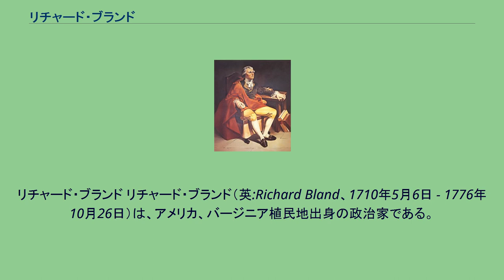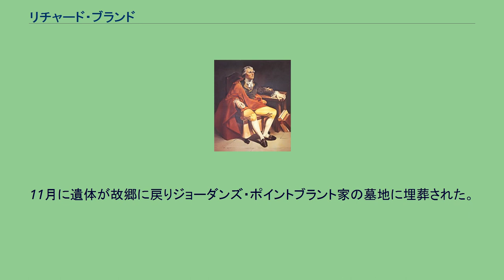リチャード・ブランド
リチャード・ブランド リチャード・ブランド（英:Richard Bland、1710年5月6日 - 1776年10月26日）は、アメリカ、バージニア植民地出身の政治家である。
ブランドはバージニア植民地議会議員を長く務め、1774年と1775年は大陸会議代表となった。
アメリカ独立戦争の前の植民地における思想形成に貢献したことで、アメリカ合衆国建国の父の一人に数えられる。
ブランドの祖父セオドリック・ブランド (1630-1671) は最初にバージニアに移民した世代の主要な家父長の一人であり、多くの係累を持っていた。
セオドリック・ブランドがロンドンからバージニアに移民したのは1653年であった。
セオドリックはジェイムズ川の堤にバークレー・プランテーションを創立した。
セオドリックはバージニア植民地議会議員を数期務め、1660年には議長になった。
この年、リチャード・ベネット知事の娘アンと結婚した。
アンは1688年に死んだが、3人の息子、セオドリック (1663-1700)、リチャード(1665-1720)、ジョン (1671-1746)を育てた。
2番目の子リチャードがリチャード・ブランドの父である。
父のリチャードは川を遡り、現在のプリンス・ジョージ郡ジョーダン・ポイントの近くにジョーダンズ・ポイント・プランテーションを創設した。
最初の妻はメアリー・スワンであったが、子供に恵まれないまま死んだ。
1702年に2度目の妻エリザベス・ランドルフと結婚し、5人の子、メアリー、エリザベス、リチャード、アンナ、セオドリックを設けた。
父も植民地議会議員を務めた。
リチャード・ブランドはこの3人目の子であり、農園を相続し、一生をその農園で過ごした。
ブランドが農園を相続したのは10歳になる直前に両親が死亡した時であった。
ブランドの叔父達ウィリアム・ランドルフとリチャード・ランドルフが農園の面倒を見、ブランドの初期教育も見てくれた。
ブランドはウィリアム・アンド・メアリー大学に通い、当時の習慣として、イングランドのエジンバラ大学を卒業した。
ブランドは法律の訓練を受け、1746年に法廷弁護士の1員となったが、実際の弁護士にはならなかった。
ブランドは、1729年3月21日にジョーダンズ・ポイントで、ヘンリコ郡のピーター・ポアスレス大佐とアン・ベイカー・ポアスレス夫妻の娘、アン・ポアスレスと結婚した。
二人は12人の子に恵まれた。
ウィリアム、エリザベス、サラ、メアリー、ルーシー、ピーター、セオドリック、エドワードとジョン（双子）、アン、リチャード、もう一人の詳細は不明である。
ブランドはアンの死後に再婚したが子供は生まれなかった。
ブランドはプリンス・ジョージ郡の治安判事を務め、1739年には民兵の士官にもなった。
1742年、初めて植民地議会議員に当選した。
ブランドはこの職をアメリカ独立戦争中に議会制度が変わるまで続けた。
ブランドは弁舌が逞しいということはなかったが、考え方や思慮深い仕事振りで議会の指導者の一人になっていった。
ブランドは交渉をしたり、法律や条令を形作る委員会にしばしば指名された。
ブランドはしばしば匿名の著者として、小冊子の作成にかかわり、「レター」の出版を行うようになった。
ブランドの最初に広く配布された公的出版物は1759年から1760年にかけての議論の結果として生まれたものであり、設立された教会の問題と聖公会の聖職者に支払う税の種類と税率に関わることであった。
ブランドの小冊子「2ペンス法に関する聖職者宛てレター」は、1760年に印刷され、その中で支払額の増加と植民地における主教の創設に反対していた。
1765年の印紙法が植民地中に議論を呼んだ時、ブランドはイギリスの議会が法律を発行することが、植民地議会で生み出される法律を妨害するものと考えた。
他の者、特にジェイムズ・オーティスが「代表なくして課税なし」という概念を表明したとされているが、この立場の考え方はブランドの考え方から来ているものと思われる。
1766年早くにブランドは「イギリスの植民地の権利に関する質問状」を書いた。
これはウィリアムズバーグで出版され、イギリスでも印刷された。
ブランドの「質問」は国王と議会と植民地の関係を精察していた。
植民地は国王に従うことで植民地はイギリス人の権利を享受すべきとし、権威と行政が議会とその法律から出てくると言う...